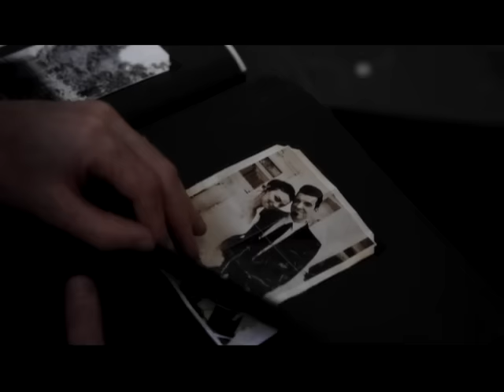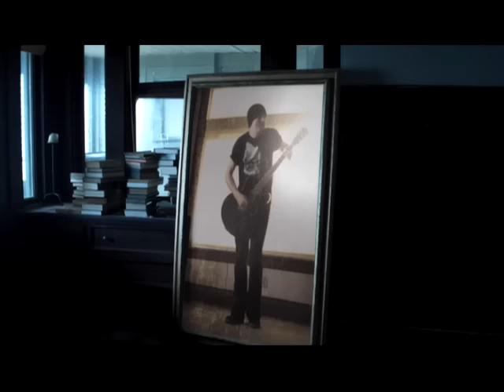Theory of a Deadman - By The Way [OFFICIAL VIDEO]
Theory of a Deadman's music video for 'By The Way' from the album, Scars & Souvenirs - available now on Roadrunner Records.

LYRICS
A note by the door
Simply explains
It's all that remains
It's no wonder why
I have not slept in days
The dust on the floor
Piled up from the years
All those scars and souvenirs
But so hard to believe

You left without saying
Goodbye to me
Now that you're gone away
All I can think about is

It's not like before
You left nothing here
It's all disappeared
It hurts me to see
That we've been a lie
Would it have hurt you to try?

It's sad to say that
This pain is killing me inside
But it's time to say
That this pain is keeping me alive
Twisting and turning
It rips through my heart
It's been tearing me apart

All i think about now
Is you and me
You and me